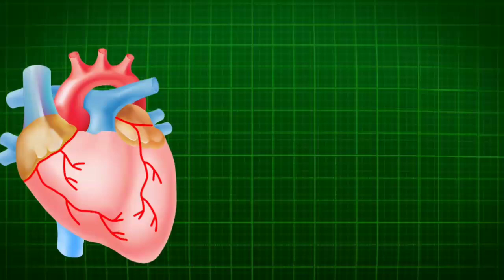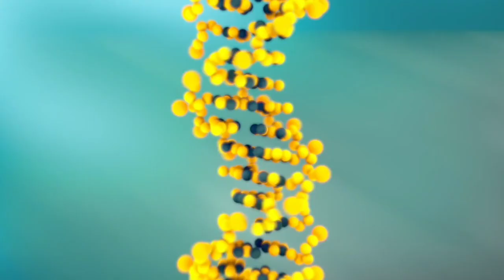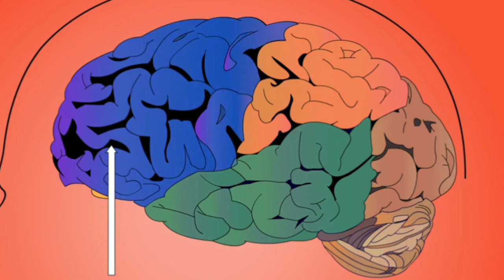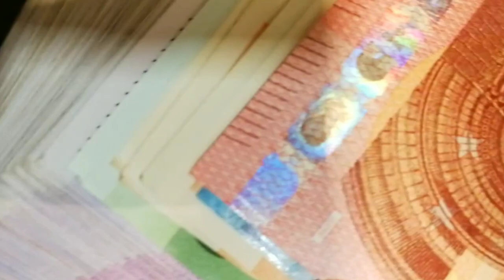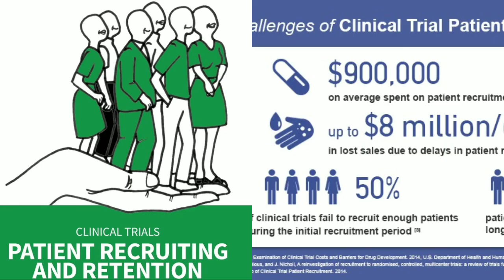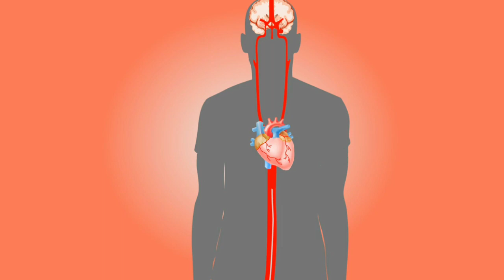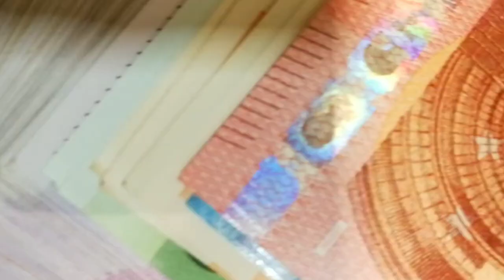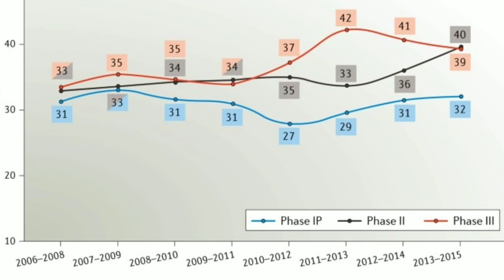Clinical trials Telugu: Why the development of CoVid Vaccine is delayed? Oxford Vaccine in Phase 3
Clinical trials: Why the development of CoVid Vaccine is delayed? Russian Vaccine is not acceptable.
This video explains what is clinical trails?, What is the significance of clinical trials?
Who designs the procedure for the clinical trials? Who monitor the process? Who approves the final results? What are the different phases involved in clinical trials and how many days it takes to complete? On whom this trials tested how they are accepted for this process?